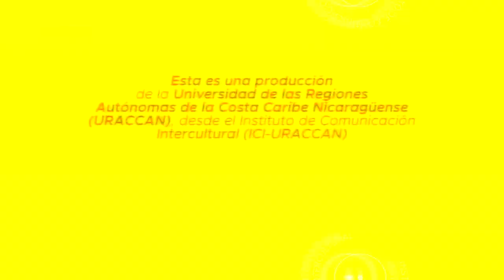𝐌𝐄𝐍𝐒𝐀𝐉𝐄 𝐈 Preparémonos ante desastres y emergencias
URACCAN, en cada uno de sus recintos, extensiones y su Oficina de Enlace, en Managua, ha participado en los ejercicios de prevención multiamenaza, realizado por el Sistema Nacional Para La Prevención, Mitigación Y Atención De Desastres(SINAPRED) , el que lleva a cabo bajo varias hipótesis de diversos escenarios: terremotos, tsunamis, erupciones volcánicas e incendios forestales.